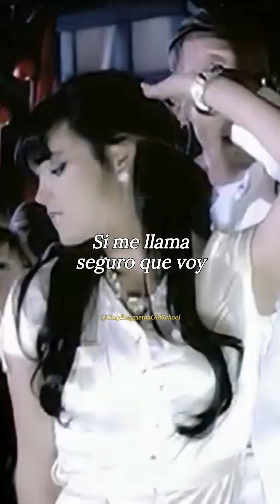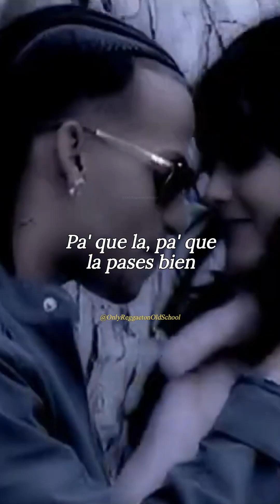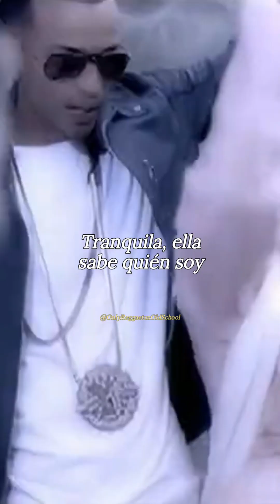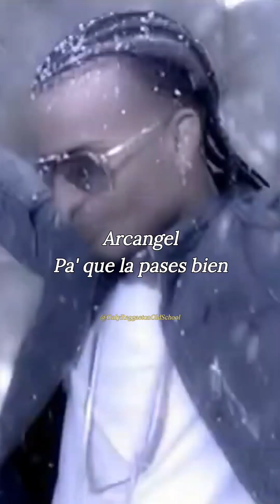Pa' que la pases bien - Arcangel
Arcangel - Pa' que la pases bien
Album: El Fenómeno